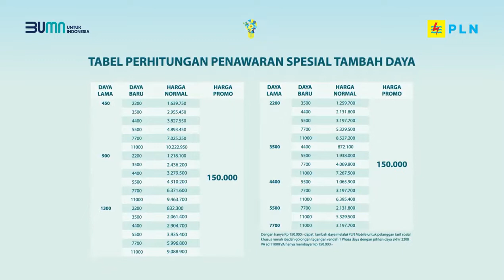Electrizen, Ramadhan Berkah tambah daya khusus rumah ibadah cuma Rp. 150rb, kapan lagi!!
HUMAS PT PLN S2JB